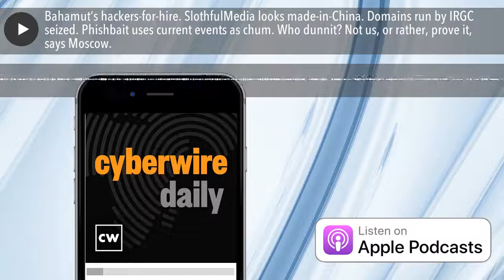Bahamut’s hackers-for-hire. SlothfulMedia looks made-in-China. Domains run by IRGC seized. Phishbai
Add the Bahamut cyber mercenaries to the shadow armies for hire in cyberspace. Reports associate the SlothfulMedia RAT with Chinese intelligence services, and claim that it’s being used against India and China. The US takes down domains the Islamic Revolutionary Guard Corps uses to push disinformation. Trends in phishbait. Caleb Barlow rethinks a TED talk he gave a while back, given what we’ve learned from COVID-19. Our guest is Dr. Greg Rattray from Next Peak on 'Advanced Persistent Threats' a term, by the way, that he coined. And Moscow says, hey, we don’t meddle in anyone’s elections.